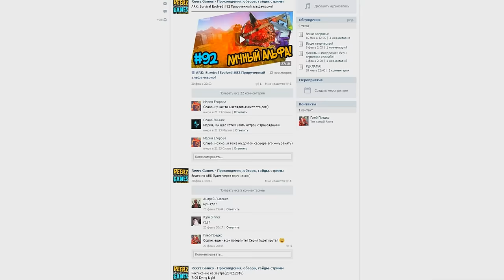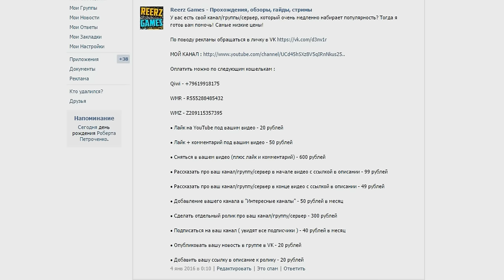ARK: Survival Evolved - Карта CENTER! ОБЗОР!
Смотрим на новую карту CENTER MAP
ARK: Survival Evolved. Выживалка с динозаврами! Хочешь своего личного Тиранозавра? Тогда эта игра для тебя!